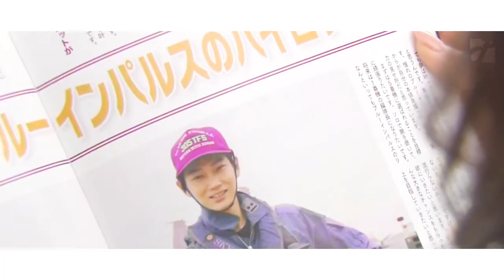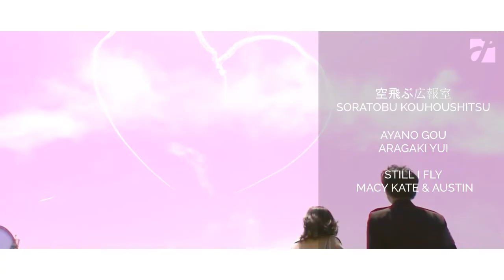SORAI x INABA || S T I L L - I - F L Y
空飛ぶ広報室 | Public Affairs Office in the Sky (2016)